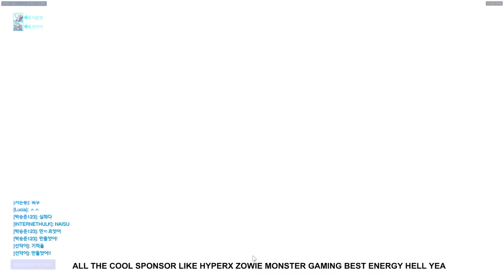[Rank: 4200 SR] Envy Internethulk | Zenyatta, Lucio, Winston | Watchpoint Gibraltar Pro Gameplay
Player Setup:

Monitor: BenQ XL2411Z
Mouse: Zowie FK1
Mousepad: Zowie G-SR
Keyboard: SteelSeries 7G
Headset: HyperX Cloud Revolver

Playing on Xbox or PS4? Try out the Xim 4 Keyboard and Mouse Adapter for the best in-game advantage

Usually will be faster, I will remove videos as soon as I am online to check the messages.